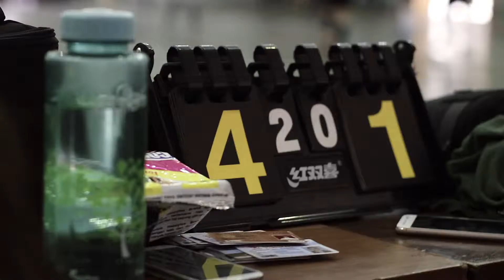[BEM UNTAR] Red Pentagon | TSAC Internal - Week 1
Week 1 of Tarumanagara Sports and Art Competition.

Thank you for DPM, MPM, all BEMF, DPMF and IMA for participating on this event.

Videographer: @dionisiuskevin